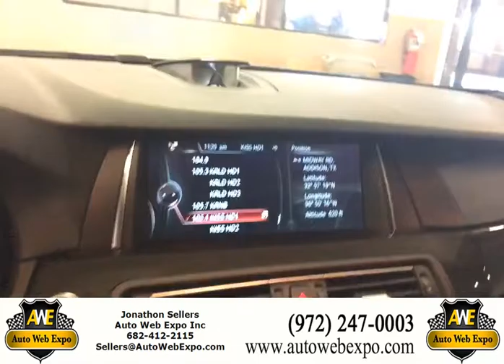2014 BMW M5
Steel grey metallic M5 under 50k miles, hard loaded & at a discounted price right now.